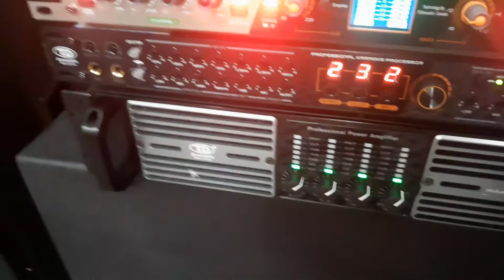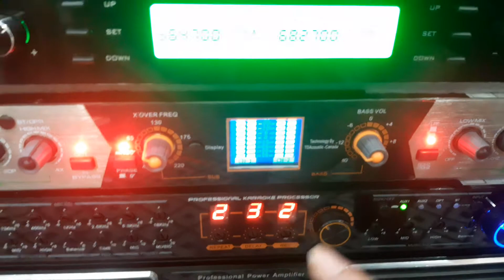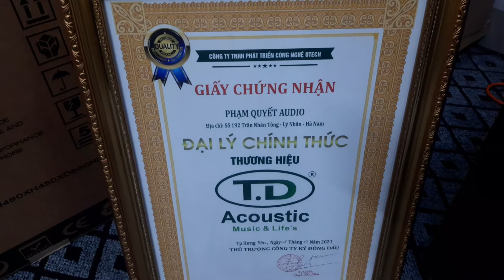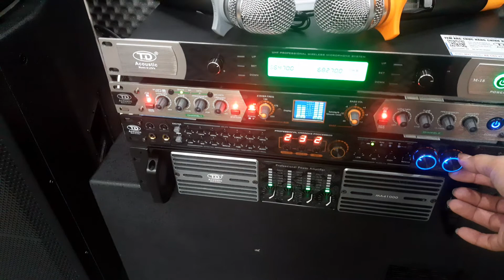🎤🎶 bộ Karaoke khủng nhạc hay lời đẹp 39tr100 ☎️ 0325.004.686 zalo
Combo TD Acoustic
Combo JBL
Cặp loa CAVS moden RPS7 từ Neo Bi  đạt 500w /1 loa
tặng 1 nộ pin sạc
Miễn phí Ship hàng tận nhà